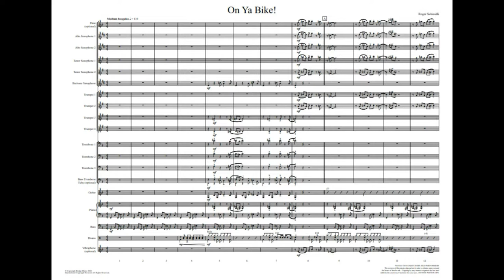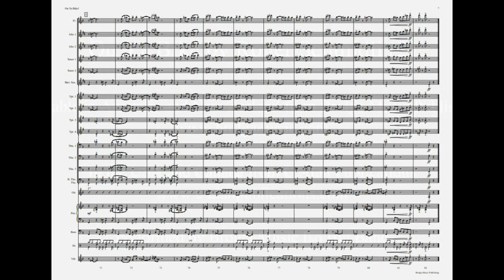On Ya Bike! by Roger Schmidli (2)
On Ya Bike! is a really fun chart for young jazz ensemble in the ever-popular style of a boogaloo.
The bass and piano set the mood before a good-humored melody is featured in the trumpets and alto saxophones.  Not to be outdone, however, the trombones and lower saxophones also have their star moments before there is then an opportunity for improvised solos for trumpet and/or alto saxophone.  The energy of this chart never lets up which means every member of the band has to get On Ya Bike and ride right on through to the final punchy hits at the end of the tune!
While suggested solos are written for the alto saxophone and trumpet, the solo section could easily be repeated additional times to accommodate other instruments in the band with chords provided.